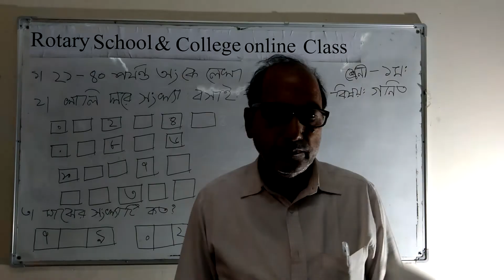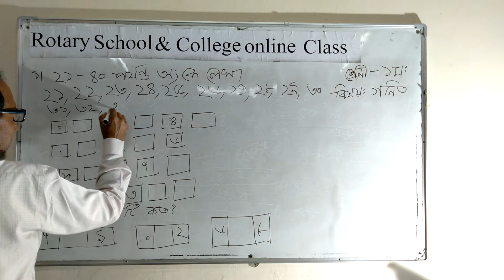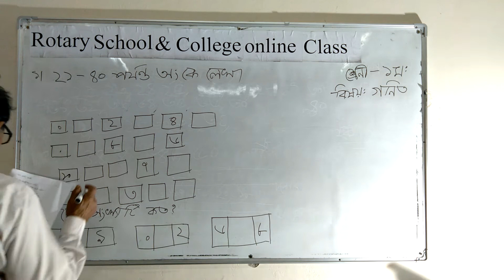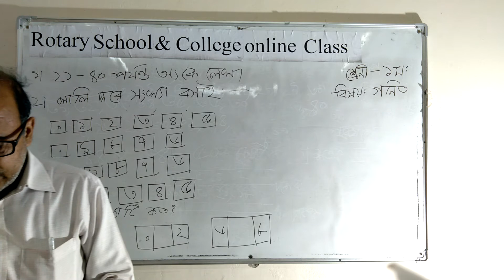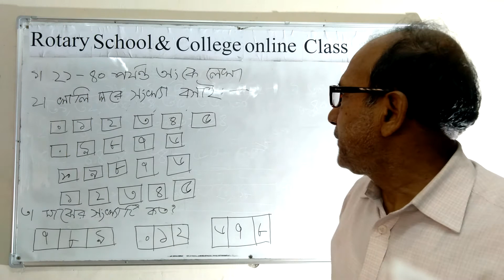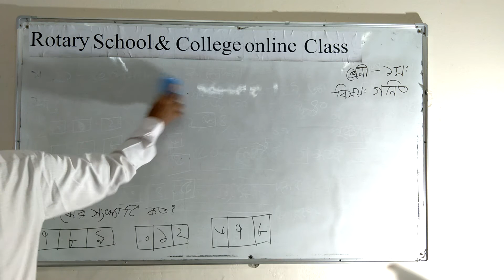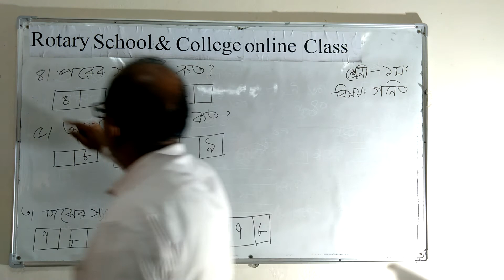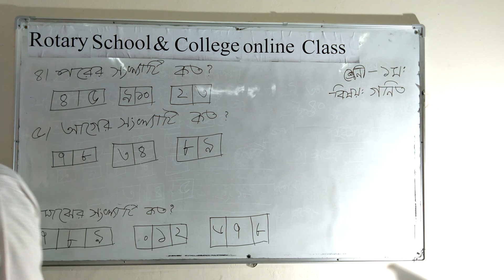Class: One ;Subject: Mathematics; Presented by: Pran Krisno Paul